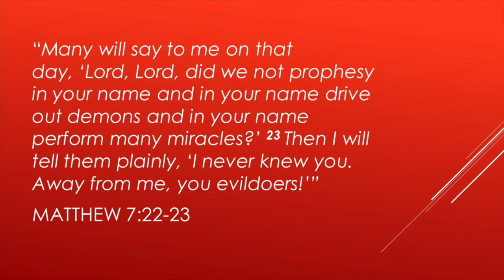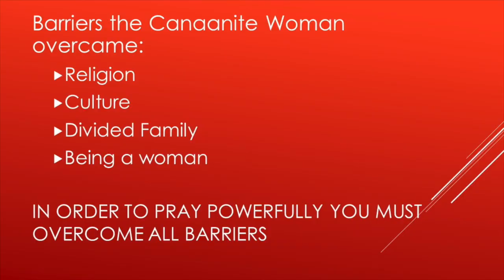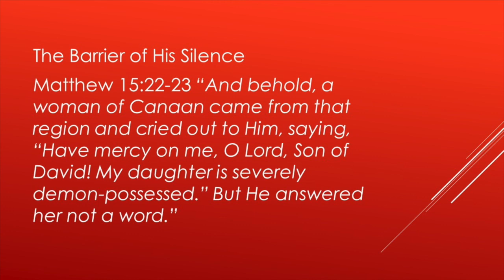Power of Prayer: The importance of interceding for your family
The power of prayer will be seen when we pray for our family.  This message looks at the Canaanite woman who came to Jesus asking him to set her daughter free. The principles found in this passage show us not only the importance of praying for our family but also some keys to overcoming every obstacle.